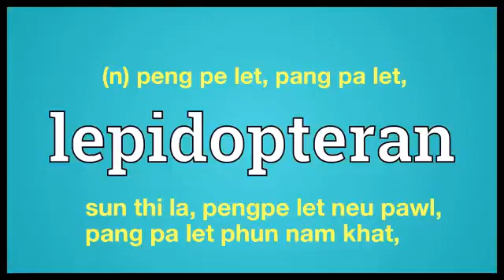lepidopteran meaning in Ngawn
lepidopteran = (n) peng pe let, pang pa let,sun thi la, pengpe let neu pawl, pang pa let phun nam khat,